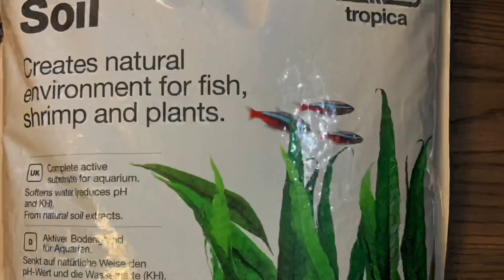Založení akvária - Oase StyleLine 85